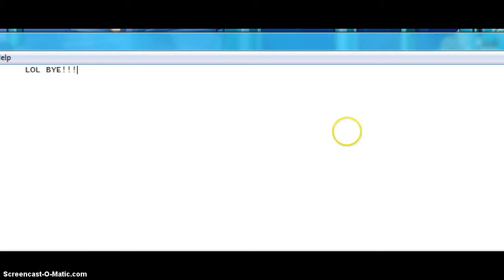ELSA ON CLUB PENGUIN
Go to clubpenguin now and catch one of her shows! Also remember to click her during a show to get a background of her :)